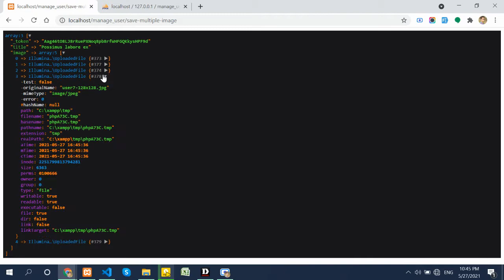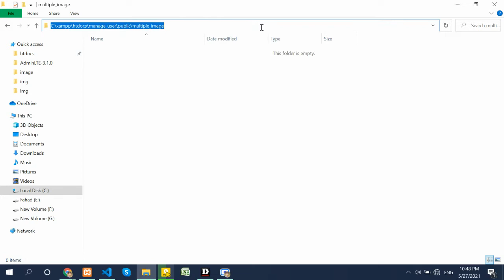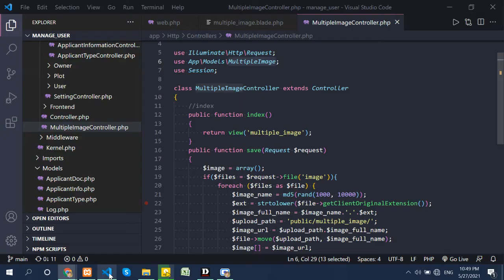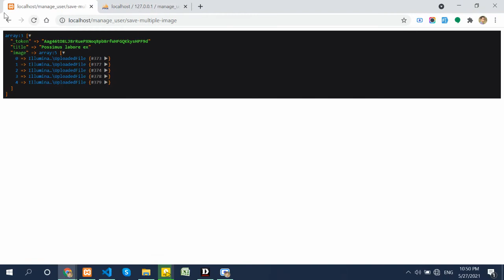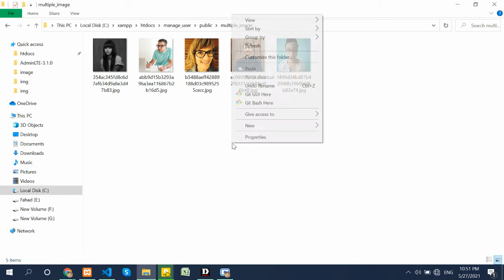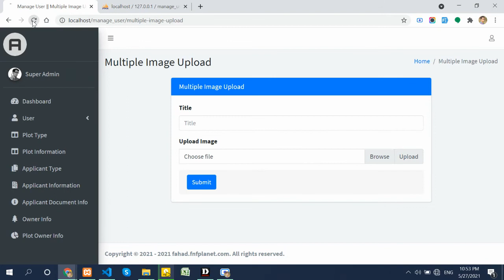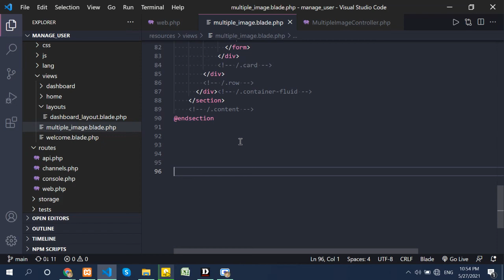Multiple Image Upload & Show All Images || Bulk Image Upload || Store Multiple Image in Laravel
Programming should be fun, so in this video, I am going to show you how to  store Repeater Data into Database using PHP(Laravel)

🧠 Concepts Covered:

- How to Store Multiple Images in a Database
- How to  work with multiple images
- How to multi Image insert & Show Images
-Bulk Image Upload
- How to multiply images inserted into the MySQL database
-PHP
-Laravel
🌎 Find Me Here: